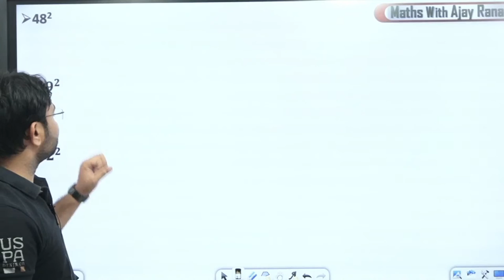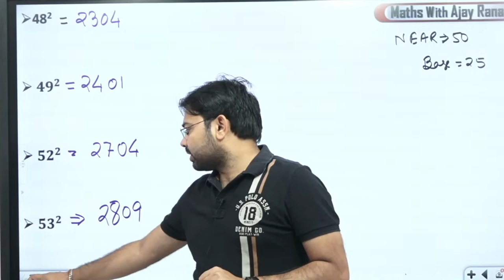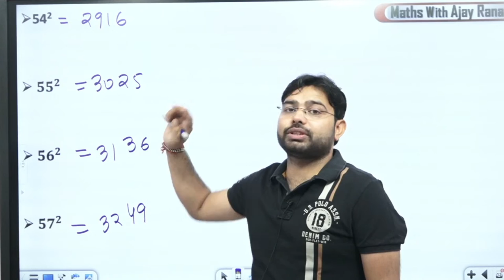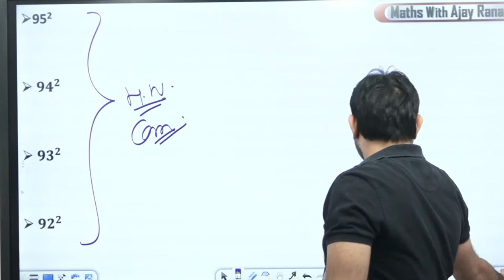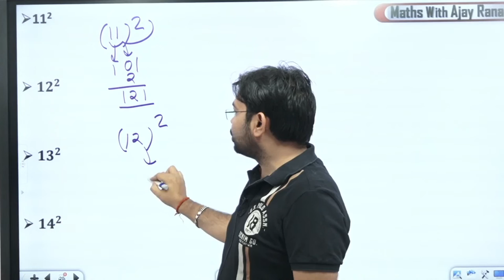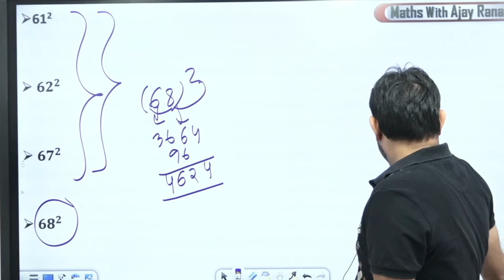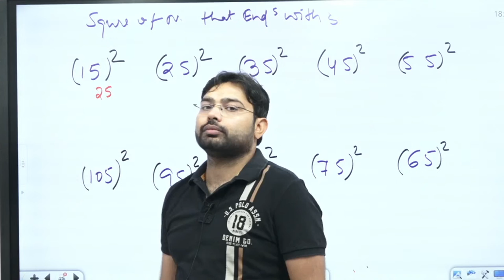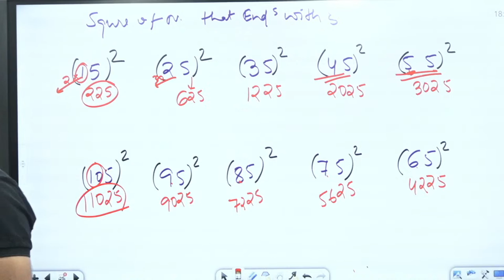SQUARE निकालने की आसान TRICKS | BEST SQUARE TRICKS IN HINDI | AJAY RANA SIR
SQUARE निकालने की आसान TRICKS | BEST SQUARE ROOTS TRICKS IN HINDI | AJAY RANA SIR